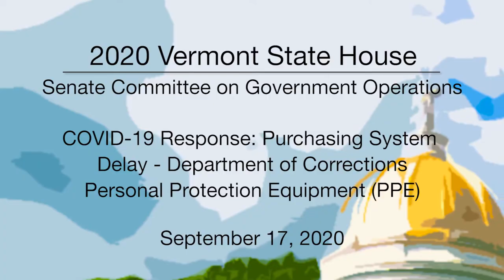Vermont State House - Purchasing System Delay - DOC Protection Equipment (PPE) 9/17/2020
Purchasing System Delay - Dept. Of Corrections Personal Protection Equipment (PPE) 9/17/2020